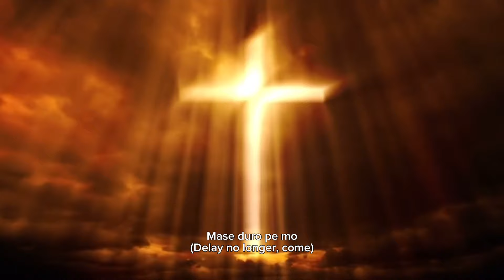MAIKIEL OLUSEGUN - Solomon Mayowa ft Zamy Temi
MAIKIEL OLUSEGUN ft Zamy Temi ❤️‍🔥🔥🔥

Latest Nigerian Gospel Music Praise and Worship 2024 music video . This music was produced by Mikebass in ATF studios